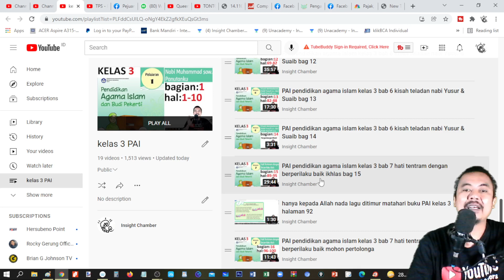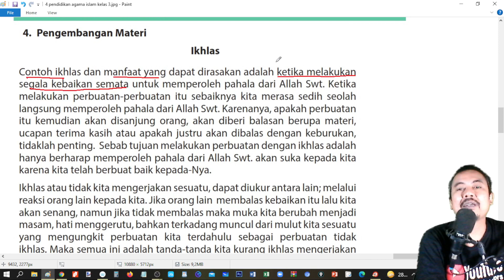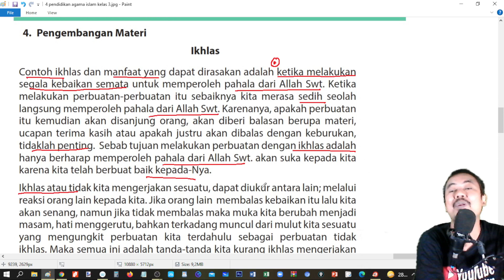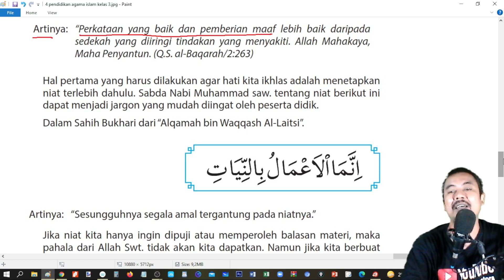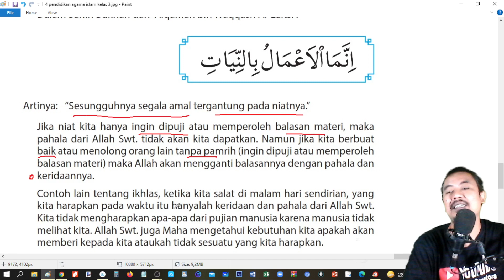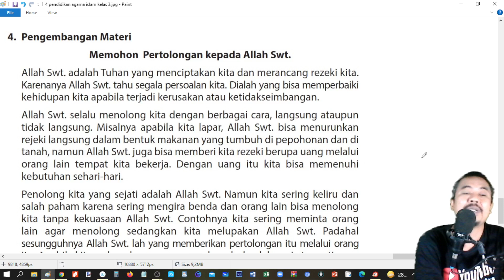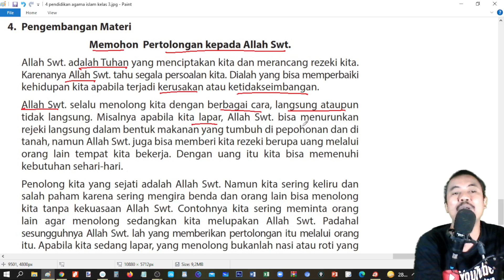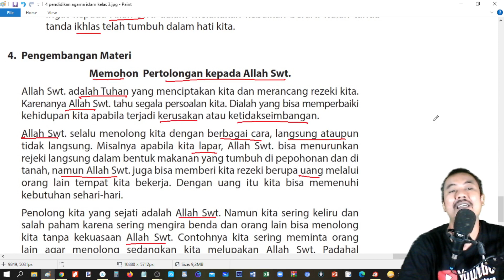PAI pendidikan agama islam kelas 3 bab 7 hati tentram dengan berperilaku baik PENGEMBANGAN MAT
PAI